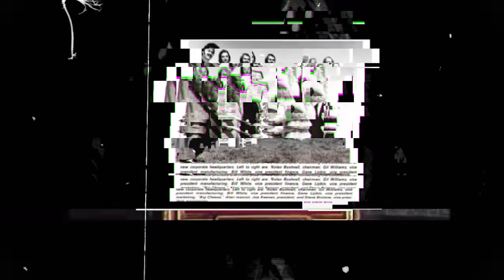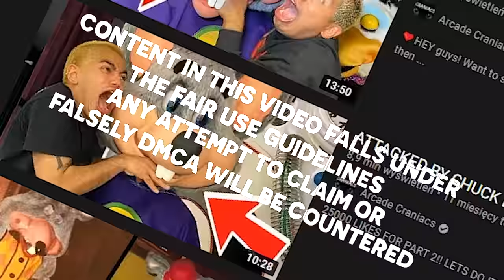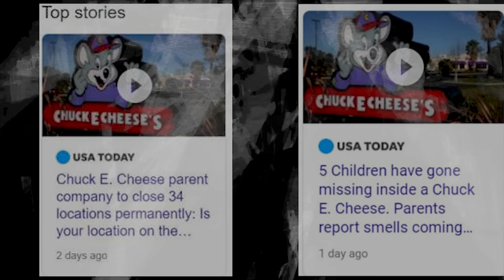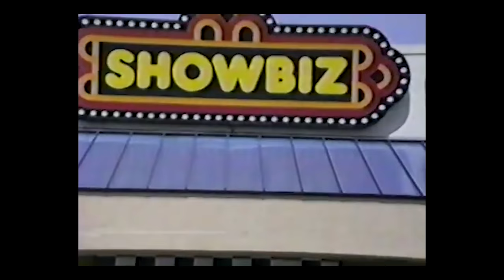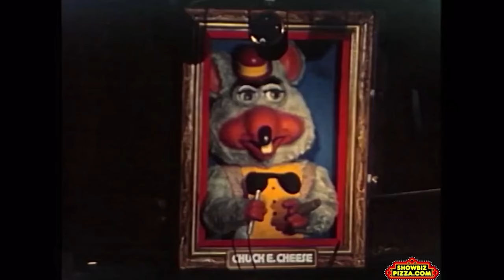HISTORIA MORDERSTW W CHUCK E CHEESE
Czy wiecie, że okoliczności zaprezentowane w Five NIght's At Freddy's, mają całkiem sporo wspólnego z rzeczywistymi wydarzeniami?

Koloryzowane

Stare nagrania z placówek Chuck E cheese